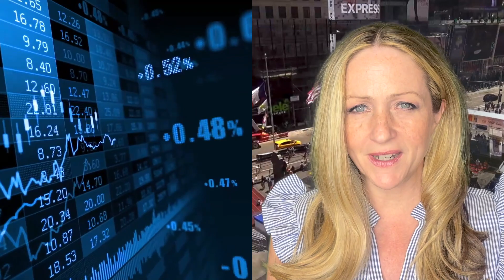Bourse: Clôture CAC40 -0,07% le 24/7. Actualité des valeurs Plastic Omnium, ICADE, Alstom et Elis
L'actualité du CAC 40 à la clôture par Trading Central en vidéo sur Youtube : L'indice Cac40 a clôturé en baisse de 0,07% à 7427,31 points lundi. Les news, l'actualité boursière et financière des marchés sur les valeurs  Plastic Omnium, ICADE, Alstom et Elis.

Sommaire : Clôture de l'indice CAC 40, l'Actualité des Marchés Boursiers
00:00 L'indice CAC 40 a abandonné 0,07% à 7427,31 points lundi après publication pour le mois de juillet d'indice PMI mitigés
00:14 PlasticOmnium, l’équipementier automobile, était bien orienté après avoir confirmé ses objectifs pour l’exercice 2023 ...
00:38 ICADE, la foncière, a perdu un peu de terrain alors que ses nouvelles perspectives de dividende ont déçu …
00:53 Alstom, le groupe industriel, et RAILPOOL, l'une des principales sociétés européennes de location de matériel roulant ferroviaire, ont signé «un contrat …
01:15 Elis, le blanchisseur industriel, a signé «un nouveau financement au format USPP …

► Suivez-nous !